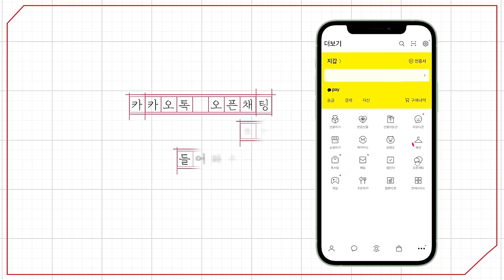[예원교회] 금요예배 - 하나님의 시간표 보는 눈! (전도서 3:1~11) - 정은주목사 - 2024.05.24.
하나님의 시간표 보는 눈! (전도서 3:1~11)

1 범사에 기한이 있고 천하 만사가 다 때가 있나니
2 날 때가 있고 죽을 때가 있으며 심을 때가 있고 심은 것을 뽑을 때가 있으며
3 죽일 때가 있고 치료할 때가 있으며 헐 때가 있고 세울 때가 있으며
4 울 때가 있고 웃을 때가 있으며 슬퍼할 때가 있고 춤출 때가 있으며
5 돌을 던져 버릴 때가 있고 돌을 거둘 때가 있으며 안을 때가 있고 안는 일을 멀리 할 때가 있으며
6 찾을 때가 있고 잃을 때가 있으며 지킬 때가 있고 버릴 때가 있으며
7 찢을 때가 있고 꿰맬 때가 있으며 잠잠할 때가 있고 말할 때가 있으며
8 사랑할 때가 있고 미워할 때가 있으며 전쟁할 때가 있고 평화할 때가 있느니라
9 일하는 자가 그의 수고로 말미암아 무슨 이익이 있으랴
10 하나님이 인생들에게 노고를 주사 애쓰게 하신 것을 내가 보았노라
11 하나님이 모든 것을 지으시되 때를 따라 아름답게 하셨고 또 사람들에게는 영원을 사모하는 마음을 주셨느니라 그러나 하나님이 하시는 일의 시종을 사람으로 측량할 수 없게 하셨도다